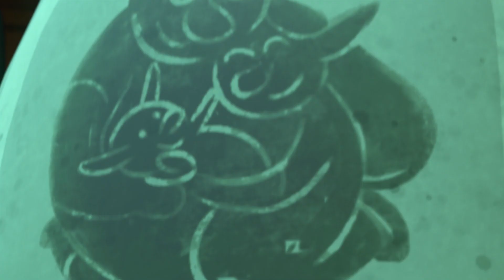The Broken Statue | Gus (S01E08) | Cartoon For Children 2023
Once upon a now, there’s a little boy named Gus who wants to become a great knight. Wielding his laser sword and mounted on his electric pony, Gus never misses an opportunity for adventure, as he engages in a quest for the Starry Shield. For this will prove to one and all that a brave heart can overcome everything, And that there’s no greater cavalier than Gus, the itsy bitsy knight!

The problem is, Gus is... ITSY BITSY! He stands three apples high, to be precise, but has a heart the size of a house! Gus will prove to one and all that a brave heart can overcome everything, and that there’s no greater cavalier than Gus, the itsy bitsy knight!

© Technicolor Animation Productions - PGS - 2022